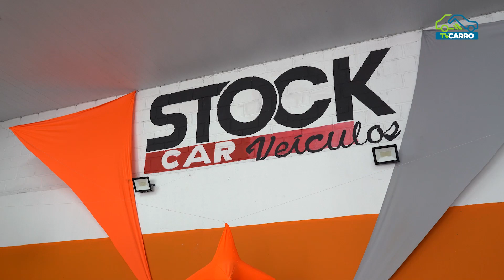STOCK CAR - Renault Kwid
Carros em oferta
 com IPVA 2023 pago!

Renault Kwid 2019 | Excelente carro!
Hyundai Tucson 2010 | Excelente procedência!
Fiat 500 2010 | Único dono!
Uno Way 2013 | Motor 1.4 | Completo!